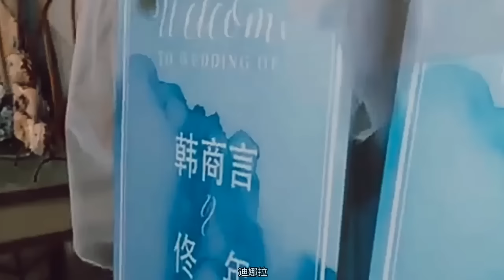Tong Nian and Han Shangyan wedding (Yang Zi and Li Xian Go Go Squid)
Yang Zi and Li Xian Forever🙆💓